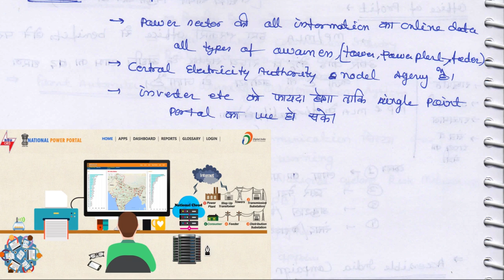22 January 2018, हिन्दी Prelims Updater Series, australia group, Smart city, energy summit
download pdf